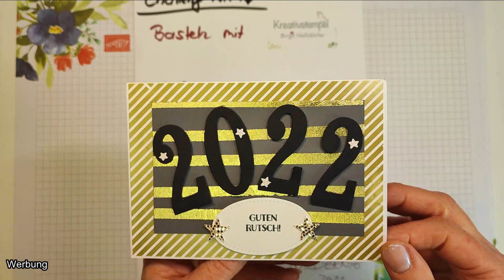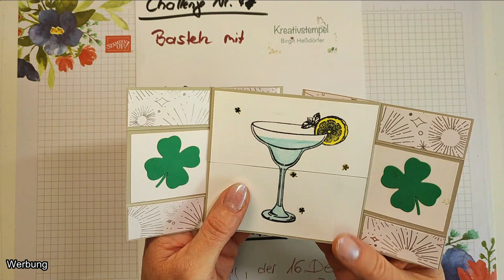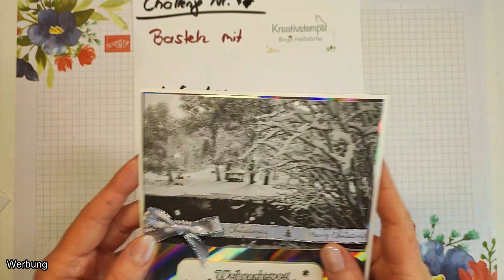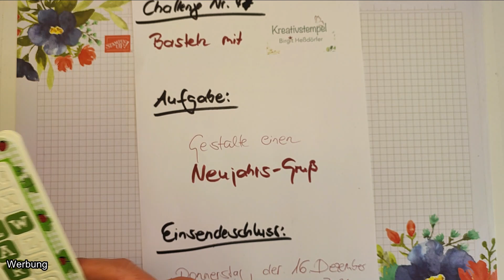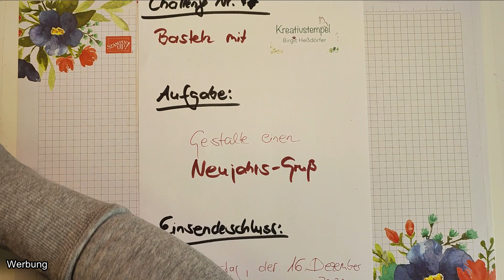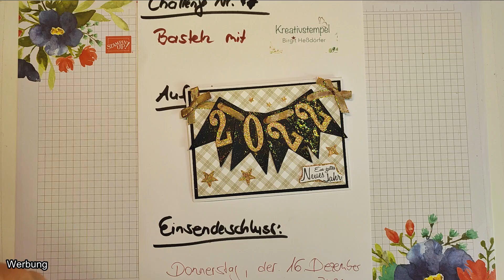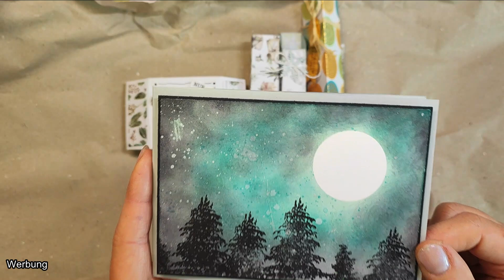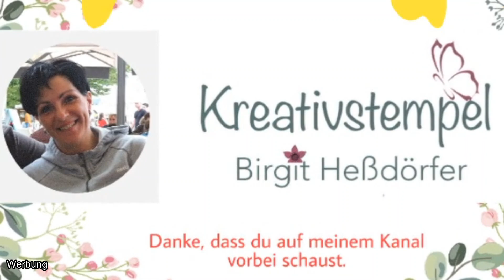Mitbastel Challenge Nr 48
Die Anmeldung zur Challenge und den dazu gehörigen Blogbeitrag findet ihr
Heute findet wieder unsere monatliche Challenge statt. Basteln mit Kreativstempel. Ihr bekommt eine Aufgabe, sendet das gebastelte Werk bei mir ein und könnt auch etwas gewinnen.
Hat dir mein Video gefallen? So verpasst du keine Videos mehr von mir. Alle Kontaktdaten findet ihr hier weiter unten in der Infobox. Viel Spaß beim Anschauen und gegebenenfalls beim Nachbasteln.
Eure Birgit